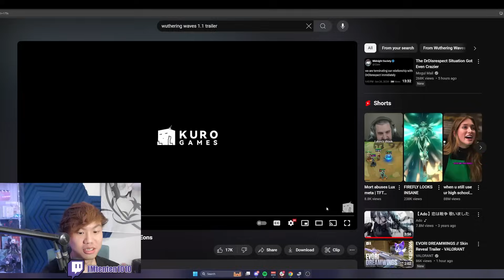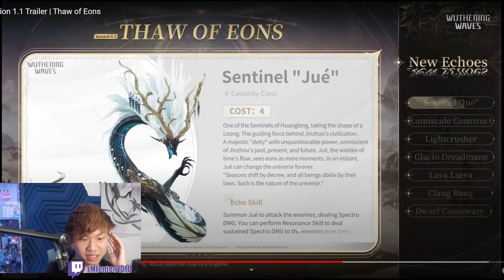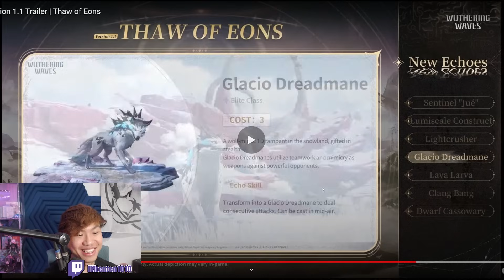40 MORE FREE PULL? Wuthering Waves Version 1.1 Trailer | Thaw of Eons REACTION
⬇️ expand me ⬇️
40 MORE FREE PULL? Wuthering Waves Version 1.1 Trailer | Thaw of Eons REACTION